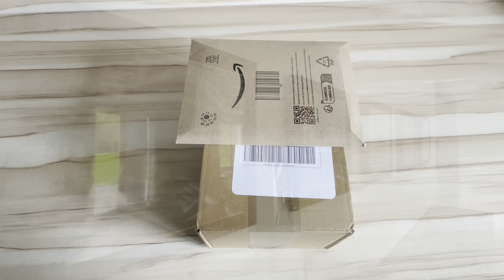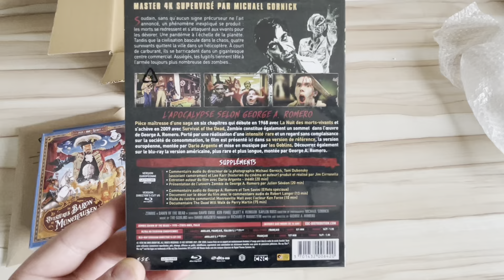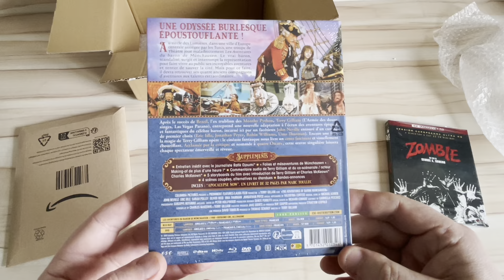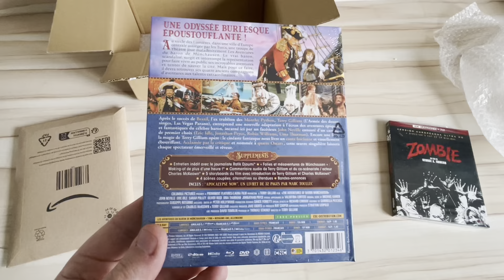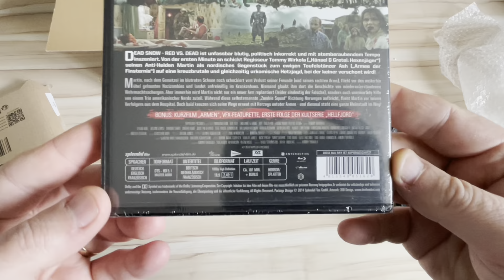BLURAY RÉCEPTION DU JOUR. COMMANDE BLUECATS ET AMAZON 👍